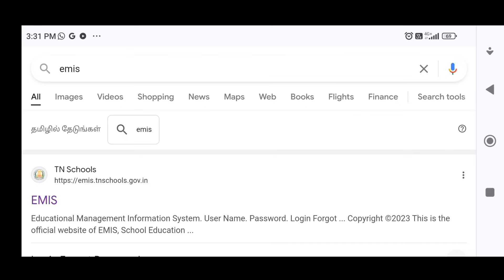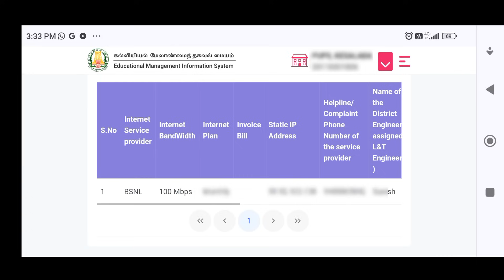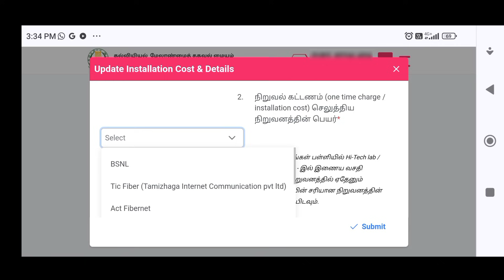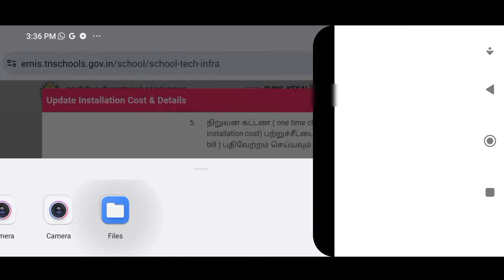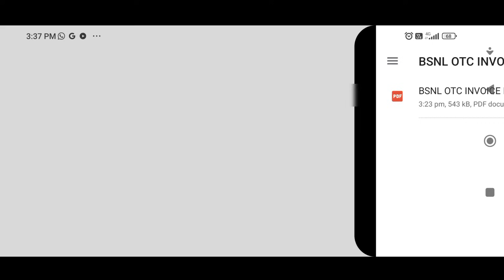BROADBAND ONE TIME INSTALLATION INVOICE BILL UPLOAD IN EMIS